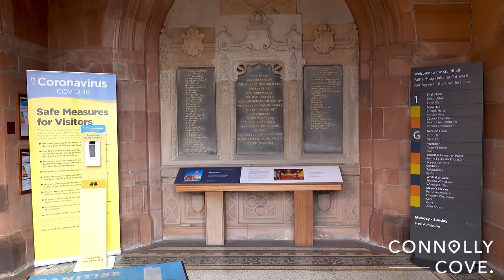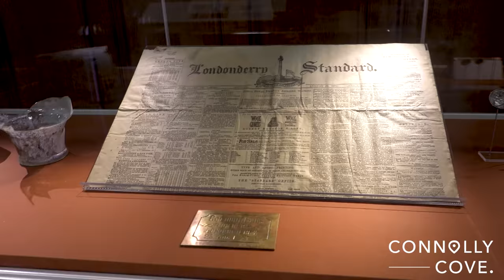Guildhall | Guildhall Derry | Londonderry | Best Things To See In Derry | Northern Ireland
In this video, we take a look at the Guildhall in Derry, Northern Ireland.
It is a beautiful historic building in which the elected members of Derry City and Strabane District Council meet.

It is a Grade A listed building rich in history with beautiful stain glass windows and more. For anyone visiting the city of Derry, we would highly recommend checking it out.